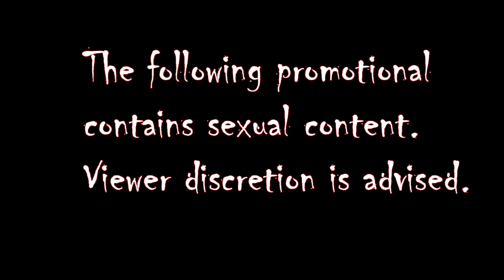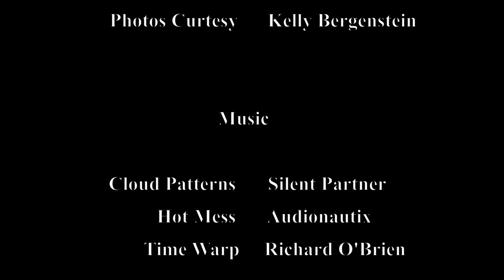LFC Presents: The Rocky Horror Picture Show with Director Kelly Bergenstein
The Lost Flamingo Company is proud to present its 13th Annual Rocky Horror Picture Show.

Sit down with Director Kelly Bergenstein and learn about her experience working on the show the past three years.
Narration by Olivia Malmsten.

And for more information about the show, fly on over